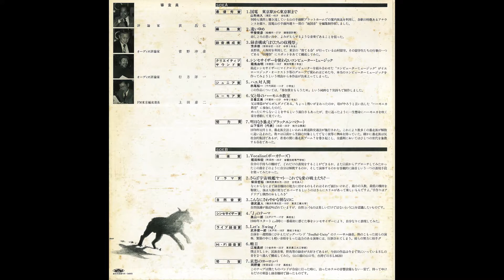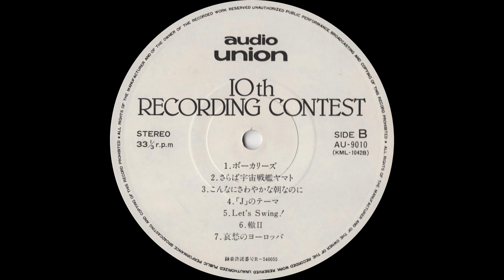堀田和宏「ボーカリーズ」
第10回オーディオユニオン録音コンテスト入賞作品集（1980年）
音楽賞

B
1. 堀田和宏「ボーカリーズ」
2. 柴田哲裕「さらば宇宙戦艦ヤマト―これでも愛の戦士たち？―」
3. 徳武直人「こんなさわやかな朝なのに」
4. 奥山一郎「「J 」のテーマ」
5. 武井俊一郎「Let’s Swing!」
6. 江端員好「轍Ⅱ」
7. 岡野健「哀愁のヨーロッパ」

審査員：荻昌弘、菅野沖彦、行方洋一、上田彦二

Toshihiko Kai "Childhood Dream"

The 10th Audio Union Recording Contest: A Collection of the Winning Works (1980)
Music Award

SIDE B
1. Kazuhiro Hotta "Vocalise"
2. Tetsuhiro Shibata "Farewell to Space Battleship Yamato: Still Soldiers of Love?"
3. Naoto Tokutake "Though It Is Such a Nice Morning"
4. Ichiro Okuyama "Theme for “J”"
5. Shun-ichiro (Toshiichiro?) Takei "Let’s Swing!"
6. Kazuyoshi Ebata "Trains’ Ruts II"
7. Ken (Takeshi?) Okano "Sorrowful Europe"

Judges: Masahiro Ogi, Okihiko Sugano, Yoichi Namekata, Hikoji Ueda